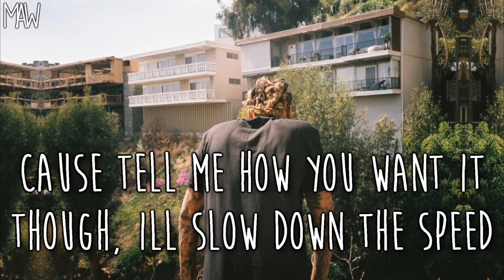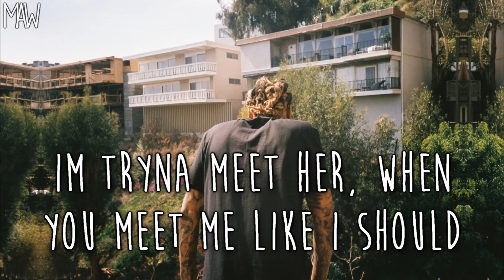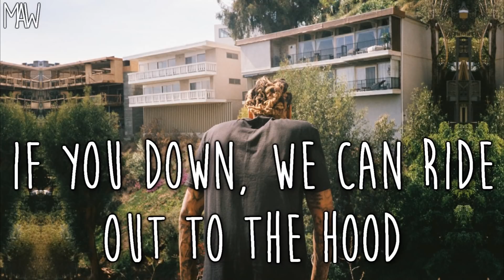Wiz Khalifa - Bad Influence (With Lyrics)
(Your song suggestions are appreciated!)